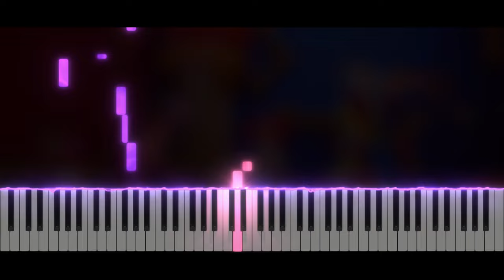The Amazing Digital Circus - Get Isekai'd! | Piano Tutorial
Take care ❤️

Softwares used :
- 🎵 FL Studio
- 🎹 SeeMusic Visualizer
- ❤️ Cinema4D
- 🎬 Vegas Pro
- 🖼️ Photoshop

Time code :
00:00 Intro
00:06 Musique